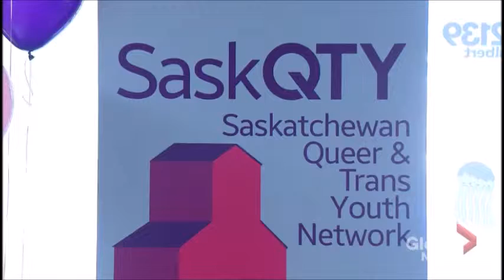SaskQTY Opens New LGBTQ+ Youth Centre In Regina